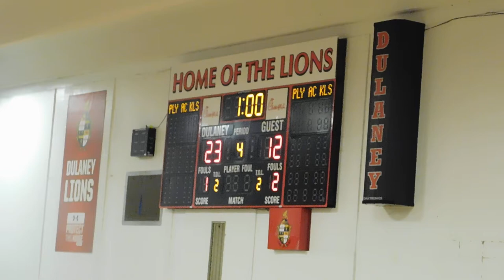Hereford/Dulaney volleyball Game 4 Baltimore County final 10/24/18